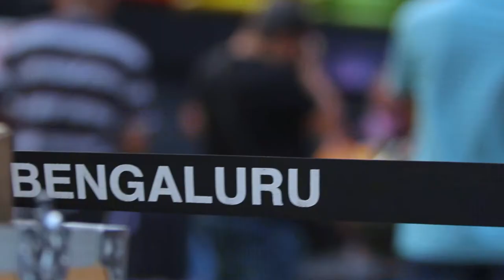chipili.in | The Backbenchers - Live at VRBengaluru